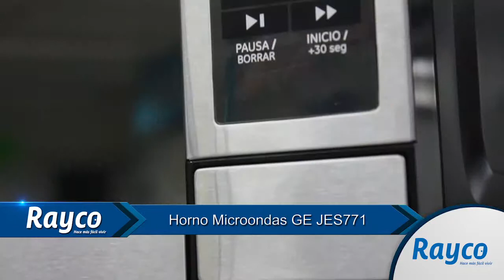Rayco Horno De Microondas Ge Jes771sk01